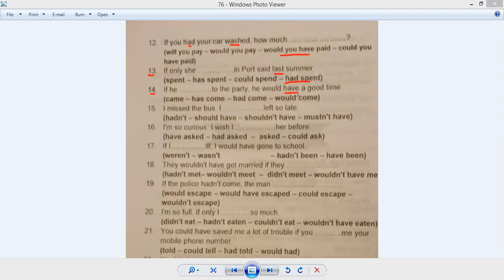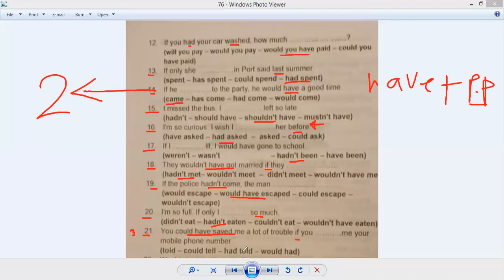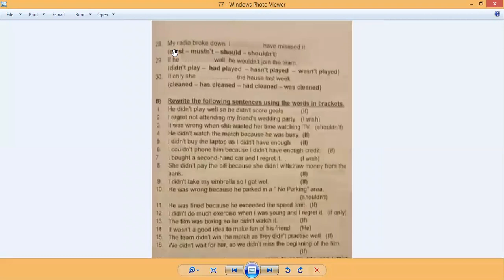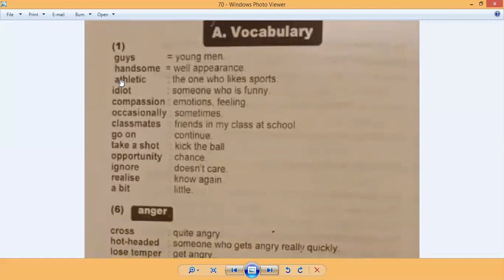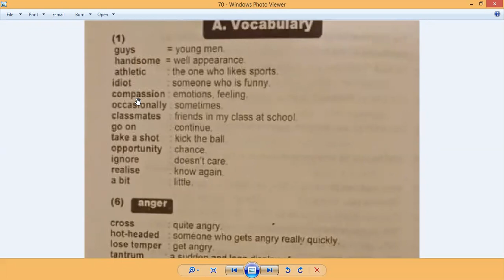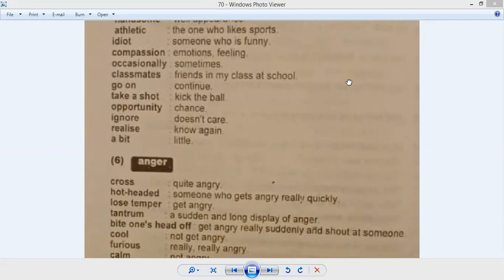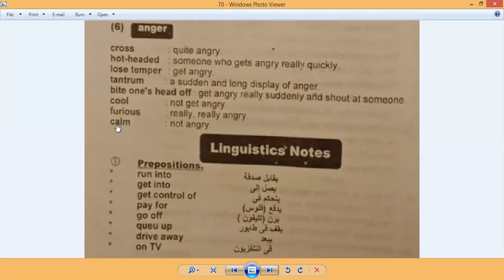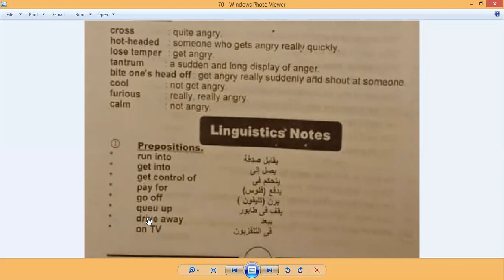English in Mind Prep 2 Unit 14 b